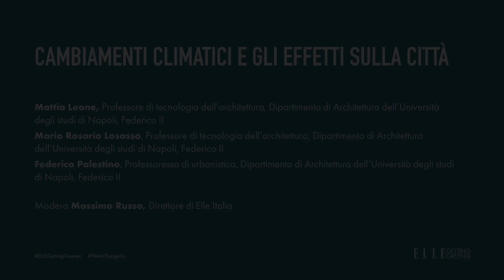Cambiamenti climatici e gli effetti sulla città - Elle Getting Greener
Intervengono:

Mattia Leone, Professore di tecnologia dell'architettura, Dipartimento di Architettura dell'Università degli studi di Napoli, Federico II

Mario Rosario Losasso, Professore di tecnologia dell'architettura, Dipartimento di Architettura dell'Università degli studi di Napoli, Federico II

Federica Palestino, Professoressa di urbanistica, Dipartimento di Architettura dell'Università degli studi di Napoli, Federico II

Modera Massimo Russo, Direttore di Elle Italia